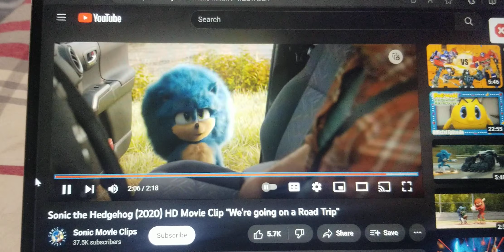Me Doing My Lines In Sonic the Hedgehog 97